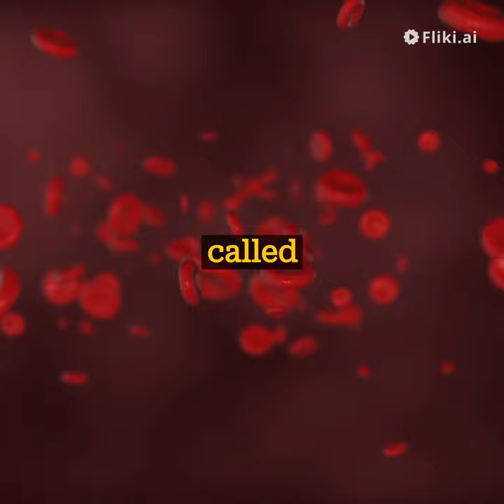Octopuses The Ultimate Masters of Camouflage 🌊🐙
@BrainyCritters thanks for the amazing video